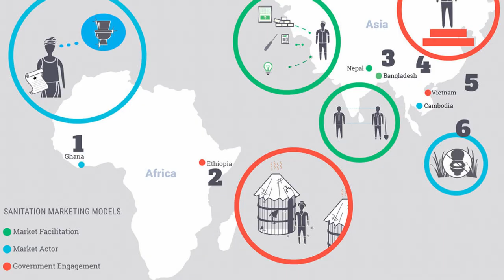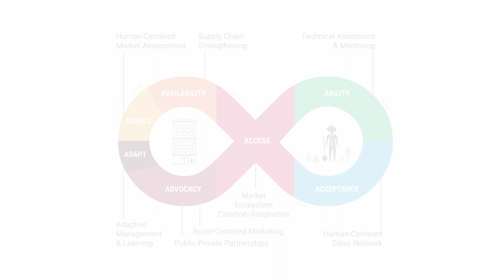Welcome to iDE in Ethiopia!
Not everyone can travel to see our work in Ethiopia. So we brought Ethiopia to you!

iDE is a global organization that advances market-based approaches in agriculture; access to finance; and water, sanitation, and hygiene (WASH) to create income and livelihood opportunities for low-income rural households. iDE has increased the incomes and improved the livelihoods of more than 34 million people by developing inclusive market ecosystems that allow more people to participate in the economy, exercise choice through economic freedom, and achieve their aspirations. The organization has offices in 14 countries around the world which employ over 1,000 people — 96% of whom are local — to create real change that gives people the power to prosper on their own terms. iDE guarantees an average social return on investment of a minimum of $10 in annual income or livelihood savings for every dollar invested in iDE globally.

iDE is ranked #22 by NGO Advisor’s “Top 500 World NGOs” in 2020.